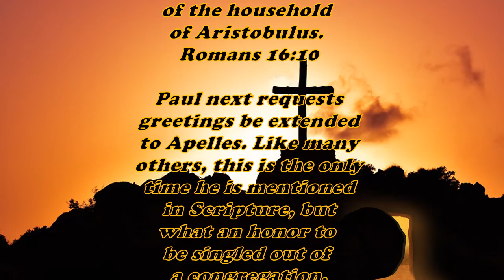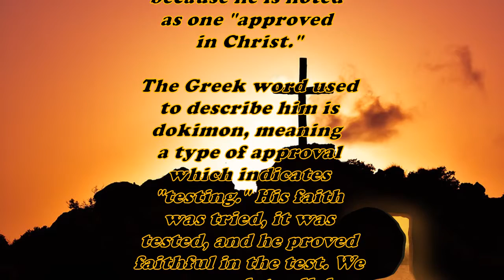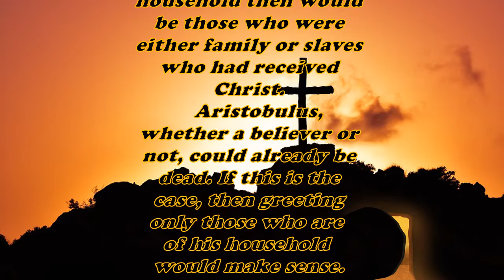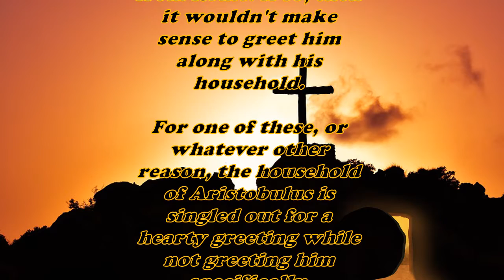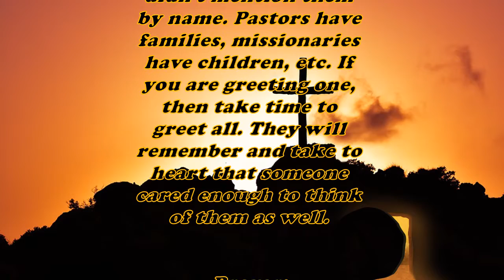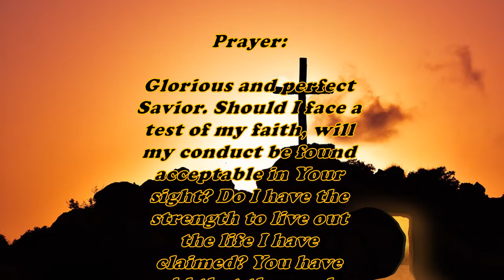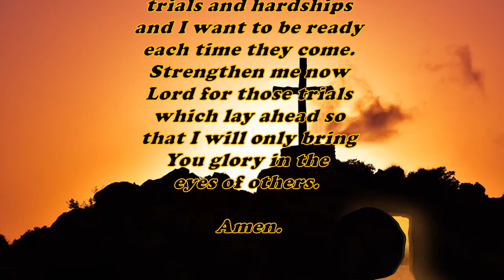Daily Bible Verse Commentary - Romans 16:10